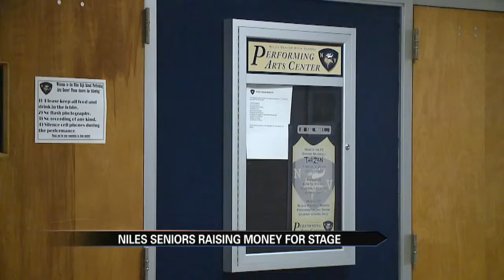Niles High School Stage Renovations | Cool Schools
ABC 57's Rosie Woods takes us to Niles High School so you can see what makes them a Cool School.